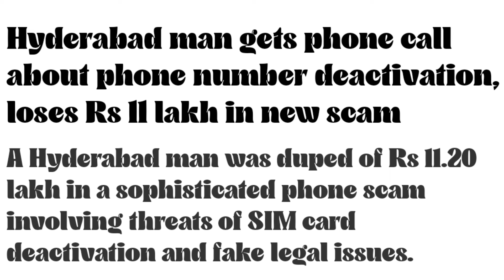Gisik Ra·atna Phone Number Deactivate Scam Call | A·we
Phone Number Deactivate Scam Call